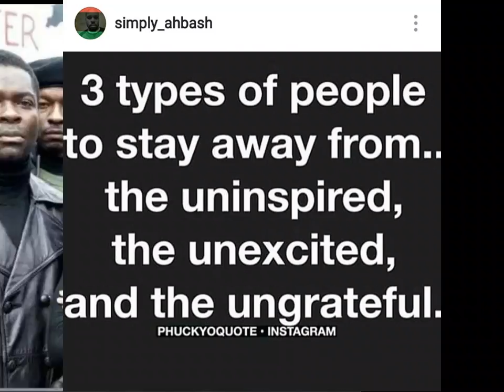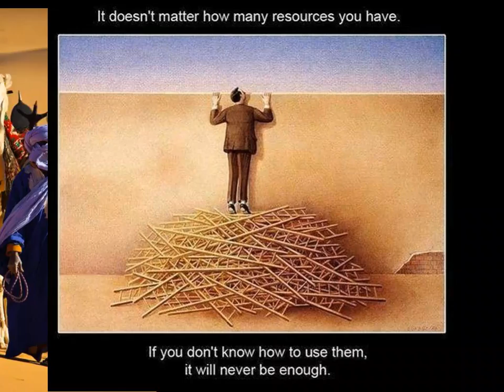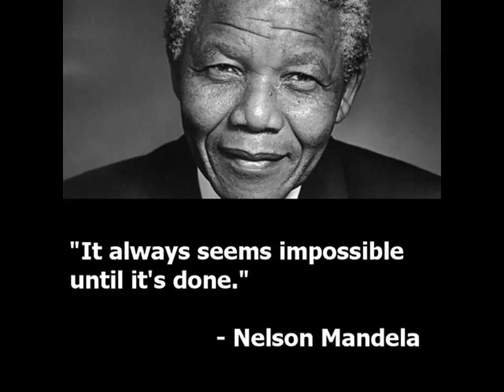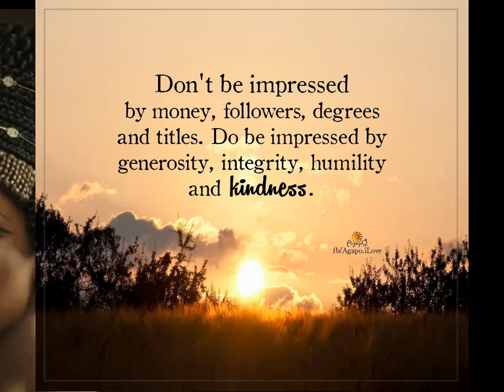Leaving Away..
Good Morning Africa..!